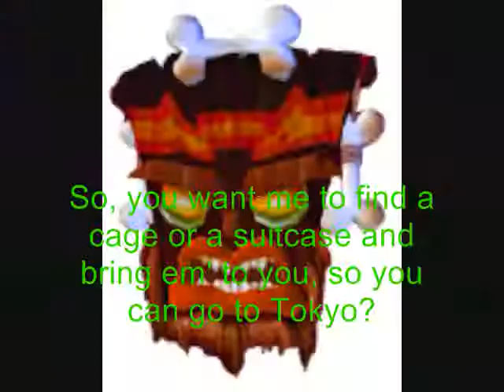Animal Story II Part 3